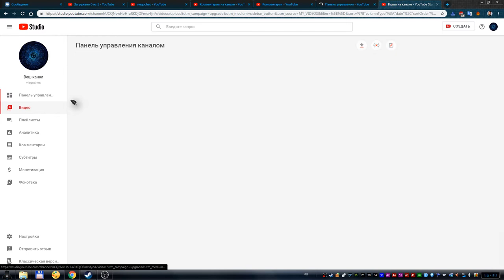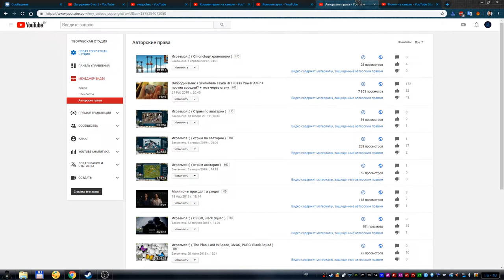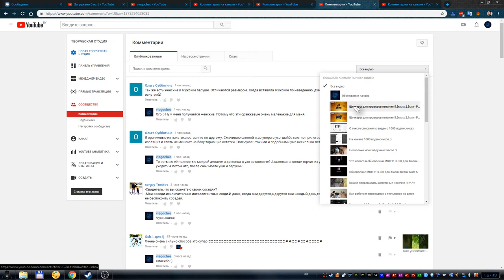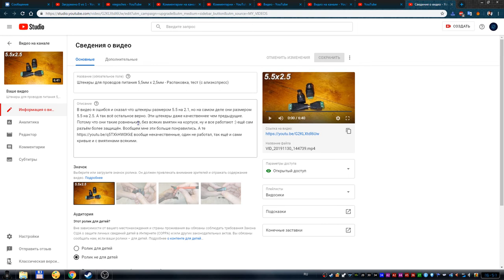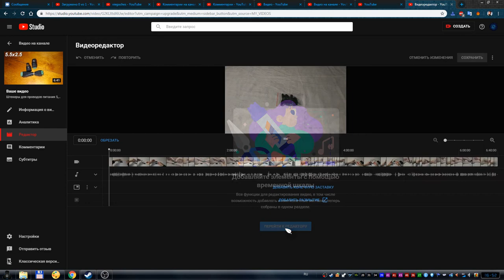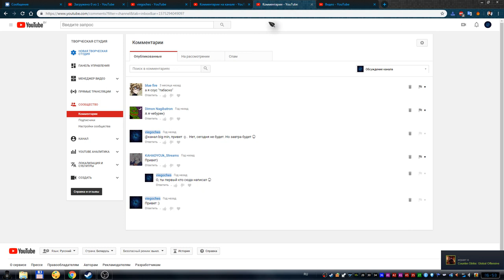Мои мысли о старом и новом интерфейсе творческой студии ютуба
Скоро удалят старый интерфейс творческой студии ютуба :(
Это очень плохо, я привык к старому интерфейсу - он идеальный во всём. А вот новый. жуткий и ужасный. В этом видео я печально взираю на новый интерфейс и восхищаюсь старым интерфейсом.